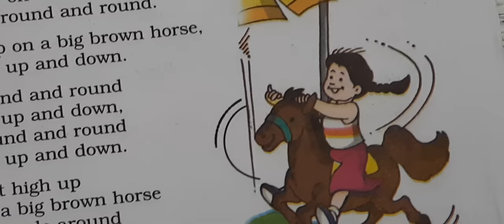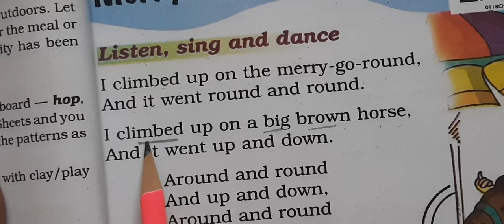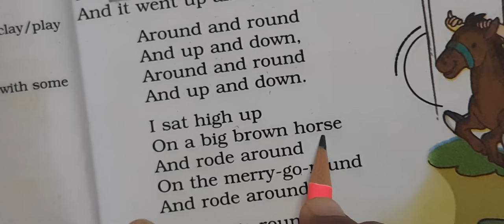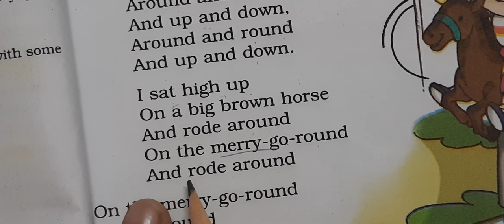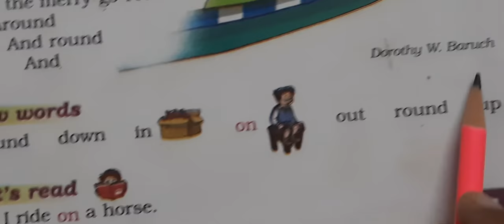Unit 5 Chapter 1 Merry-go-round Part 1 Class 1 English by Renu Rathi